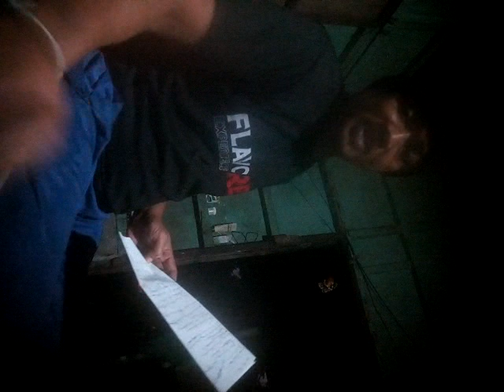Kaisa isang kabtangan (tanging yaman)